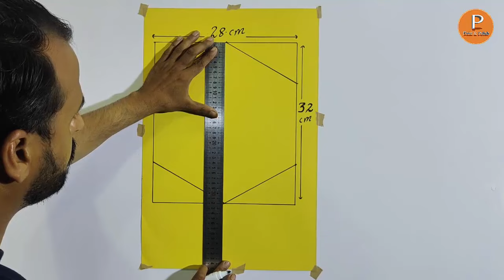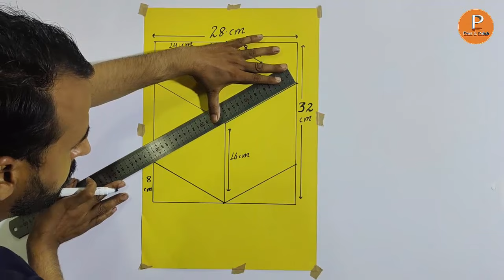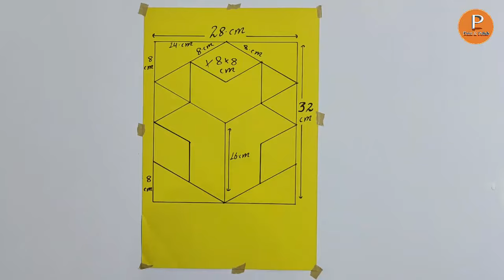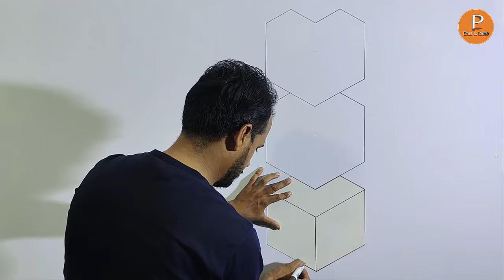3D wall art painting design ideas | how to make 3D wall decoration | interior design ideas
3D wall art painting design ideas | how to make 3D wall decoration | interior design ideas [ paint n polish ] facebook